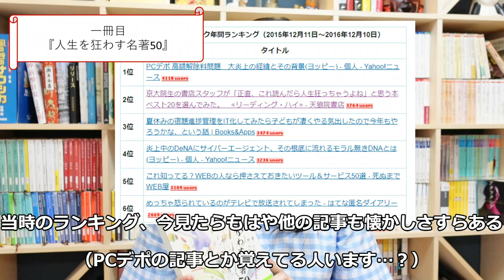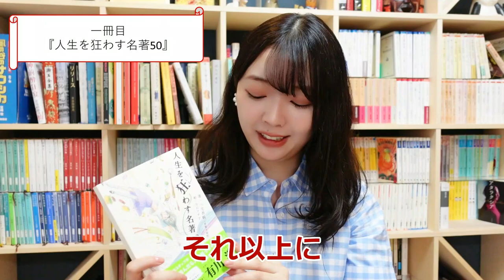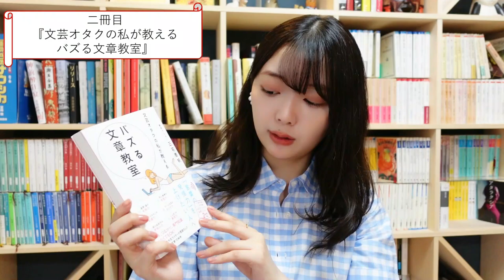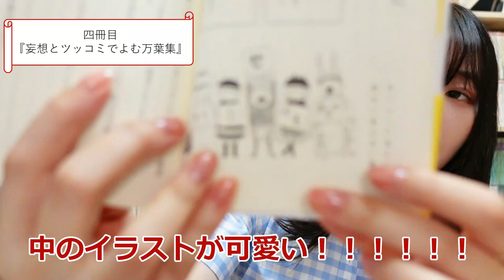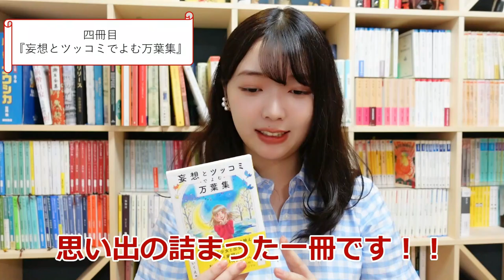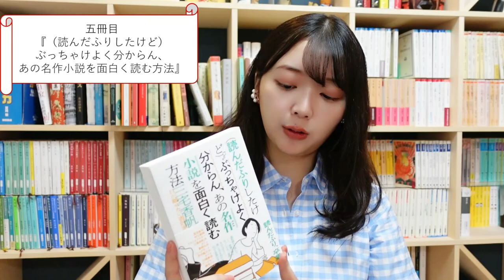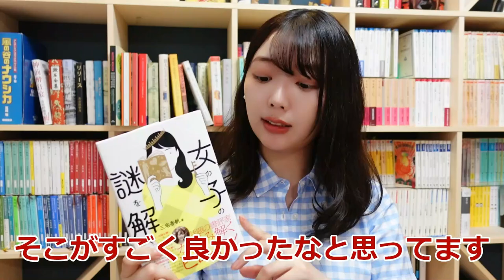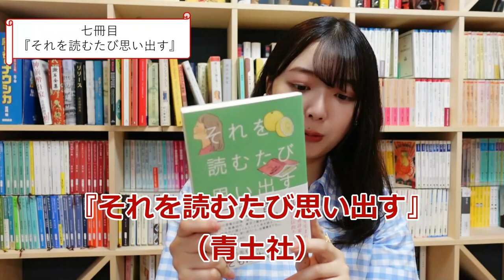三宅香帆、自分で自分の本全7冊について紹介します！執筆の裏話も！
自分で自分の本について解説します～～～！
宣伝にしても全7冊、けっこうがっつり紹介してます。
気になった本があった方はぜひぜひ読んでみてください！！

youtubeで話してほしい内容なども募集してます～コメント欄にぜひ。

新刊批評集『女の子の謎を解く』発売中！
新刊エッセイ『それを読むたび思い出す』発売中！

三宅香帆(みやけかほ)

●profile
書評家、作家。1994年生まれ。高知県出身。
京都大学文学部卒、京都大学大学院人間・環境学研究科博士後期課程中途退学。2017年大学院在学中にデビュー。
著書に『人生を狂わす名著50』『文芸オタクの私が教える　バズる文章教室』『(読んだふりしたけど)ぶっちゃけよく分からん、あの名作小説を面白く読む方法』『それを読むたび思い出す』等がある。
好きなものは、小説と少女漫画と宝塚と女子アイドル。

●ご依頼
か twitterのDMまでお願いします。
お気軽にお問合せいただけましたら幸いです。
※gmailがたまに迷惑メール分類されることがあるので、お返事がない場合は大変恐縮ですがDMいただけますと幸いです！